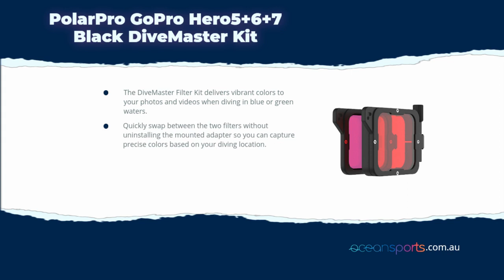PolarPro GoPro Hero5+6+7 Black DiveMaster Kit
The DiveMaster Filter Kit delivers vibrant colors to your photos and videos when diving in blue or green waters. Quickly swap between the two filters without uninstalling the mounted adapter so you can capture precise colors based on your diving location. This setup features the Rapid Lock Hinge, allowing you to quickly swing the filter in and out of your composition as water depth and conditions change. Included is a custom-molded carrying case to transport your filters to your next dive adventure.